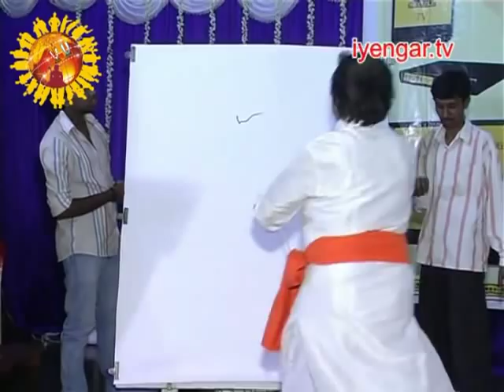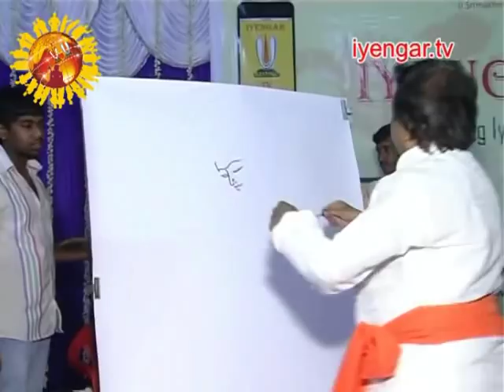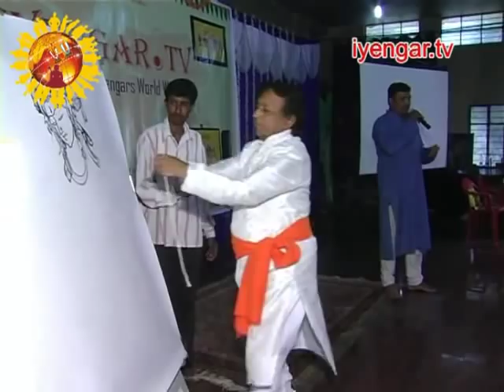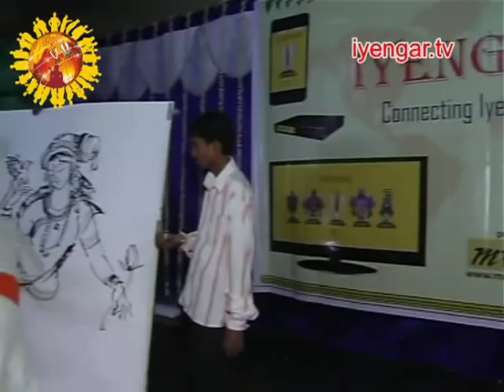Prasanna Keshava Performing along with Dr. BKS Varma.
Performance of mine during the soft launch of the IYENGAR.TV channel.

It was one of my best days as I performed along side Dr. BKS Varma a world renowned painter.

Enjoy the video.. It as feast to watch with some awesome music :)